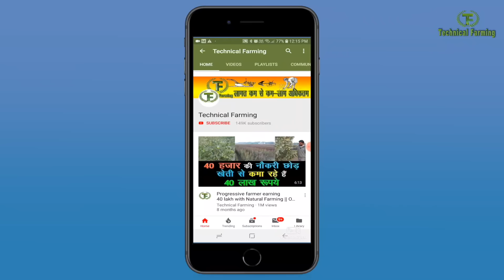ऐसे लगाएं ड्रीप इर्रिगेशन, पैसा बचेगा, पैदावार बढ़ेगी easy installation drip irrigation high yield.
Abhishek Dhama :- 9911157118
Drip is the efficient technique for irrigation. 70 to 90 percent water can be saved through this technique. Progressive farmers opt drip irrigation for high yield with less water. Abhisek Dhama a young farmer is use to for adoption of new technology in farming.
किसान अपने खेत में ड्रीप इर्रिगेशन सिस्टम खुद लगा सकता है और इससे डेढ से दो गुणा पैदावार ले सकता है इसका उदाहरण है दिल्ली में पल्ला गांव के रहने वाले युवा किसान अभिषेक धामा। अभिषेक ने अपने खेत में खुद ही ड्रीप इर्रिगेशन सिस्टम लगा लिया इससे इनका काफी पैसा बच गया साथ ही जिस खेत में ड्रिप  इर्रिगेशन सिस्टम लगा हुआ है उसमें पैदावार भी खुली सिंचाई के मुकाबले डेढ से दो गणा ज्यादा आती है आज अभिषेक धामा आपको अपने खेत में ड्रीप इर्रिगेशन सिस्टम लगाने की तकनीक सिखाएगें।